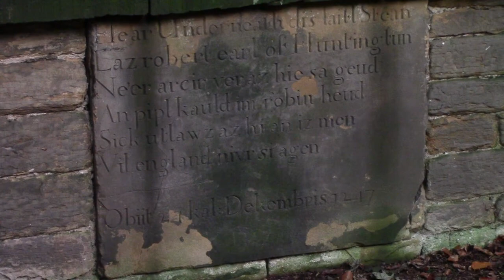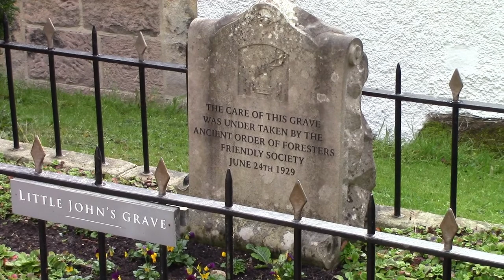Graves of Robin Hood and Little John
Visiting Robin Hood's grave in Kirklees Priory, and of his most loyal companion, Little John